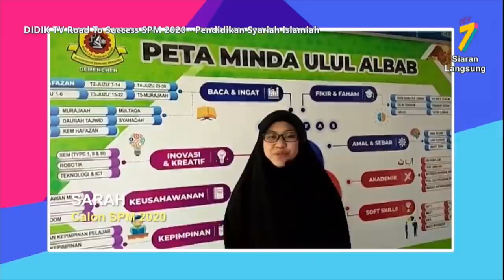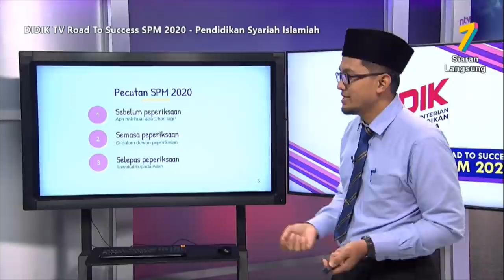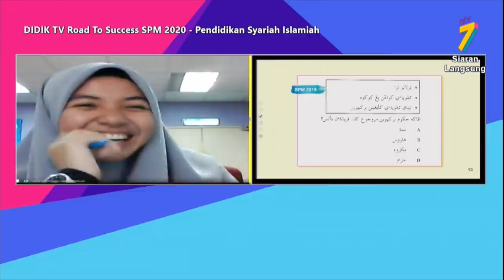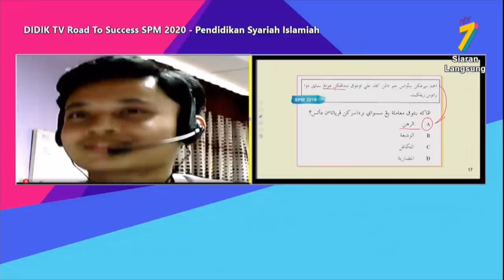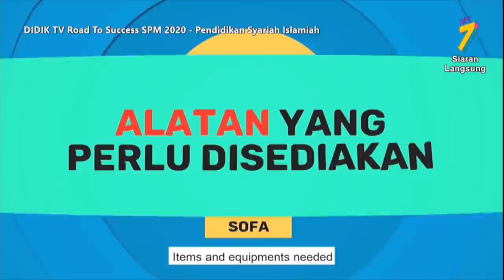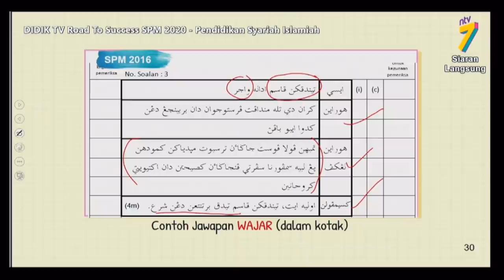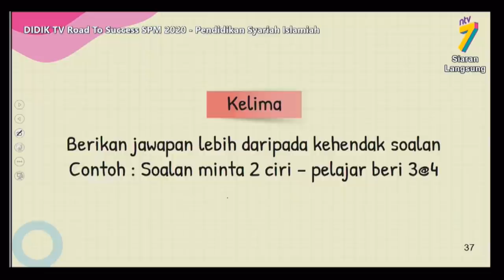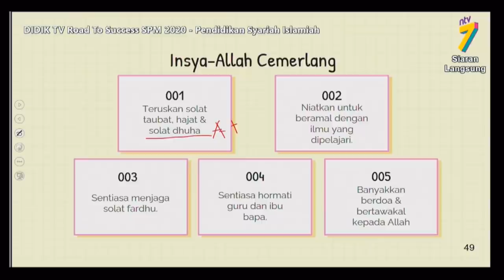DidikTV Road To Success SPM 2020 | Pendidikan Syariah Islamiah: Pecutan Bhg.2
DidikTV Road To Success SPM 2020 membincangkan teknik-teknik yang boleh diguna pakai dalam menjawab soalan SPM Pendidikan Syariah Islamiah: Pecutan Bhg.2

Guru: Muhamad Nordin Bin Kasmon (Pendidikan Syariah Islamiah)